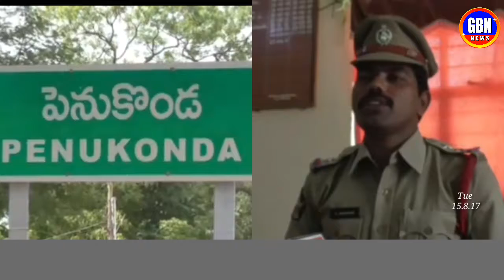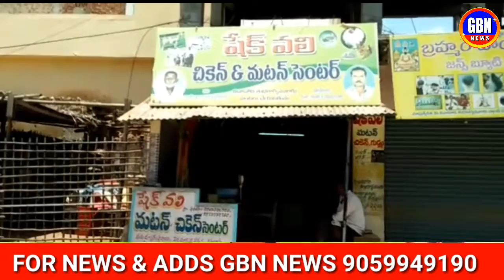కులం మారనందనుకుఇంట్లో అడుగు పెట్టొద్దన్న అత్తింటి వారు అంటూ మహిళ ఆందోళన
నాయిని నరసింహా రెడ్డి మేడ్చల్ లో ఆగస్టు 15 వేడుకలు...